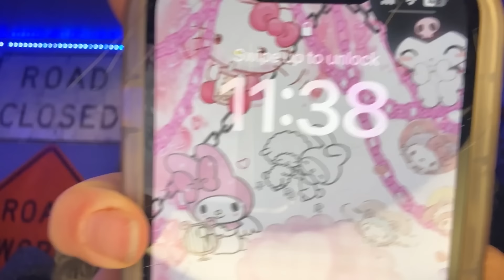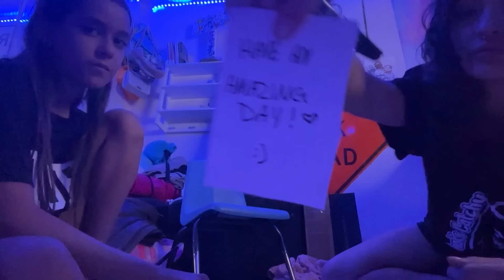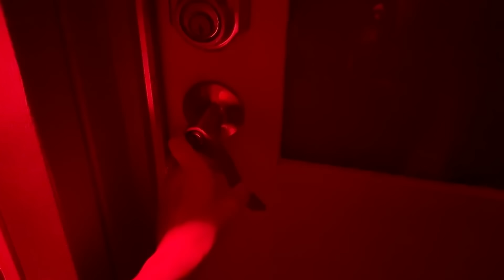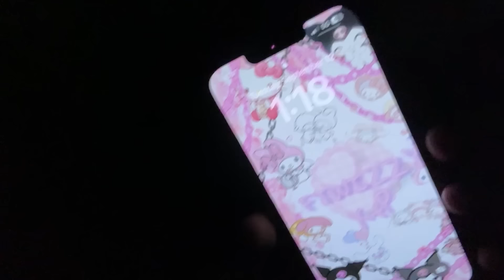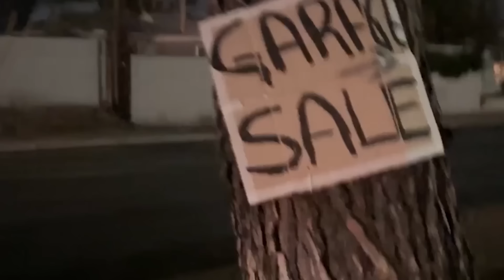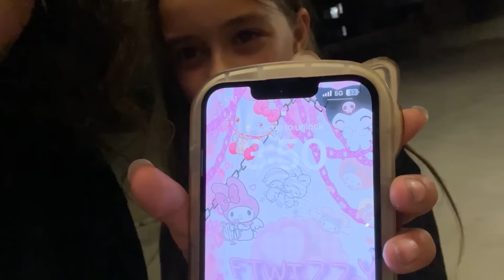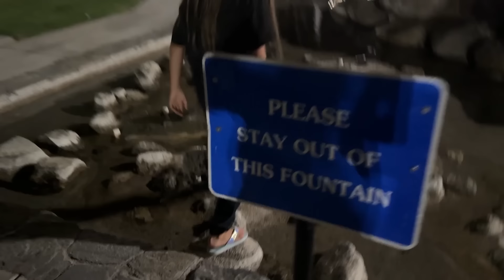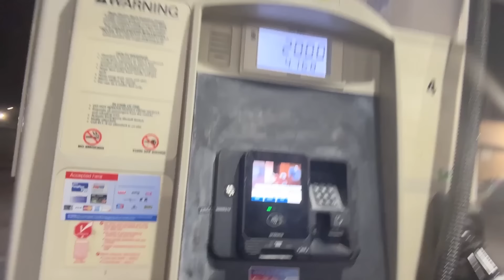SNEAKING OUT ON A SCHOOL NIGHT AGAIN !!